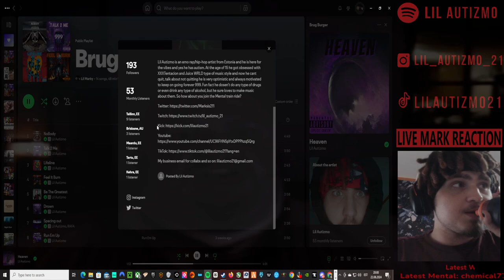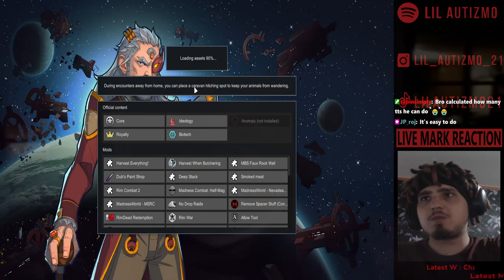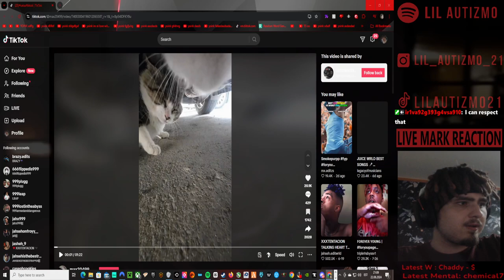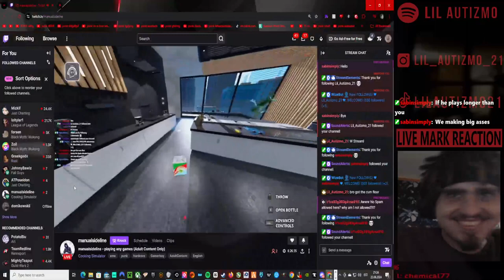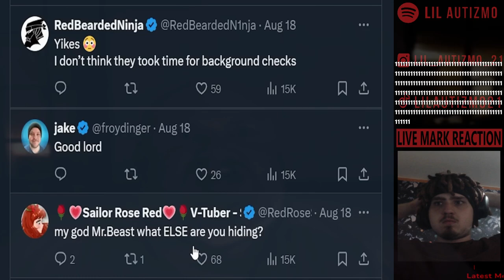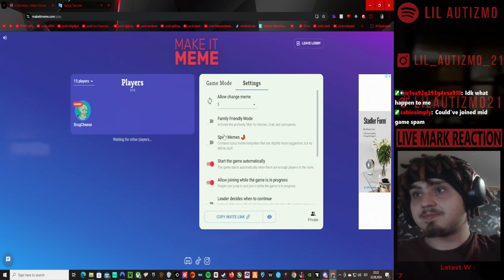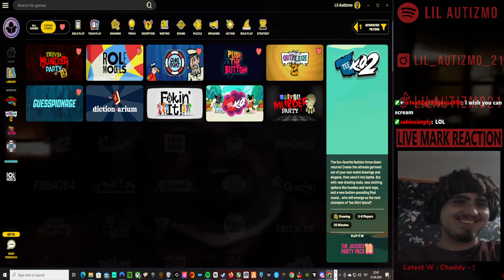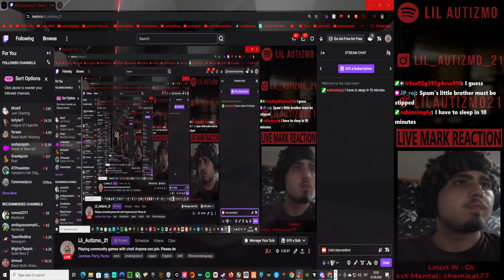🟥Lil Autizmo 🟥 Rimworld 🟥Brugworld+ reacting +JackBox 🟥Full Stream! 2 🟥